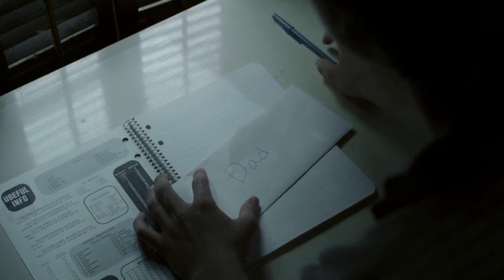Labor Day (2013) Hollywood Romantic Movie summarized in Hindi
This story is about Single mother with her son. She live alone with son in her home. One day she meet helpful man name Frank then her life changed. Frank is so nice to her so she fall in love with him. Adele always wanted to help Frank.

Credit : All Pictures Belong to Labor day (2013)
Director
Jason Reitman
Writers
Jason Reitman . (screenplay) . Joyce Maynard (based on the novel by)